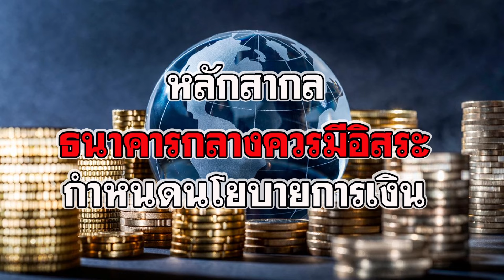หยุดการเมืองครอบงำแบงก์ชาติ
แถลงการณ์ฉบับที่ 1 กลุ่มเศรษฐศาสตร์เพื่อสังคม
โดยมี 4 อดีตผู้ว่าการธนาคารแห่งประเทศไทย นักวิชาการร่วมลงชื่อกว่า 600 รายชื่อ